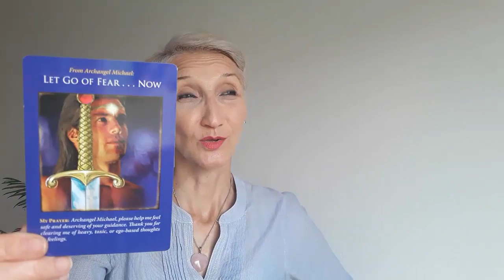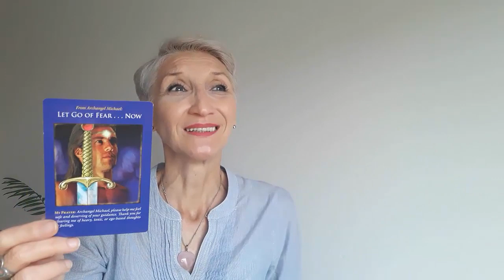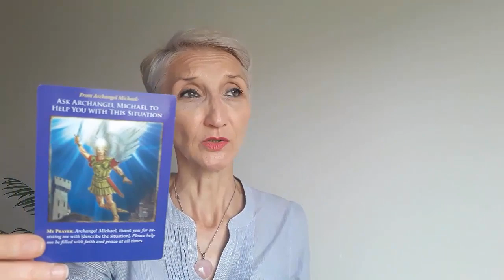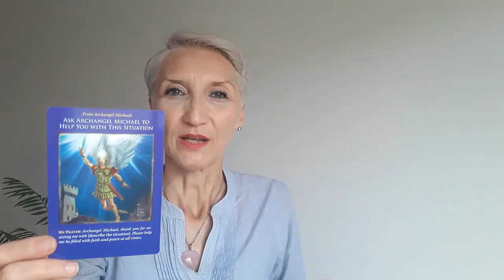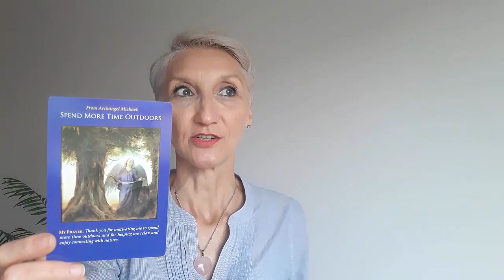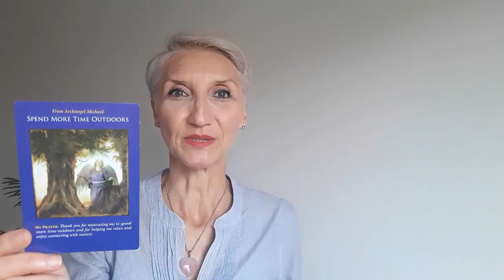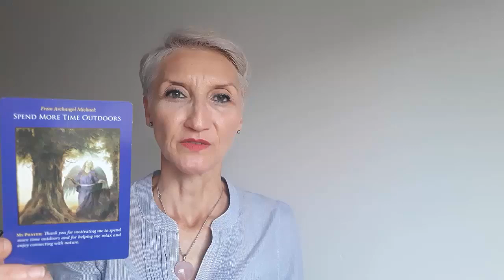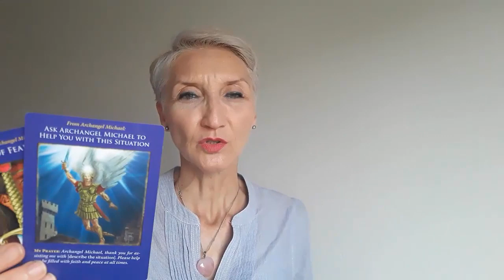Poruke Anđela I Vođstvo Za Nedelju od 15.- 21.07.2019.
Ovo je još jedna nedelja u kojoj se srećemo sa jakim energetskim talasom koji će nas još jednom podsetiti koliko smo svesni onoga od čega se osećamo dobro i koliko smo iskreni prema tom osećaju.
Promene koje dolaze u ovoj nedelji sa svim energijama su one koje nas upoznaju sa onim kako bi smo želeli da se osećamo da bi smo stvarali bolju budućnost. Bićemo suočeni i sa sagledavanjem svih mesta gde nismo verovali sopstvenim osećanjima i na osnovu toga nam je omogućen i nov nivo emotivne zrelosti.
Zaokreti i preseci koji se budu dešavali u ovoj nedelji su sudbinski i važno je sada sebe emotivno postaviti u situaciju da se prepozna ta duboka intuitivna veza koju duša želi da prepoznamo.